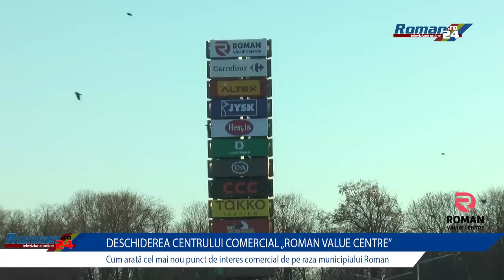Roman Value Centre